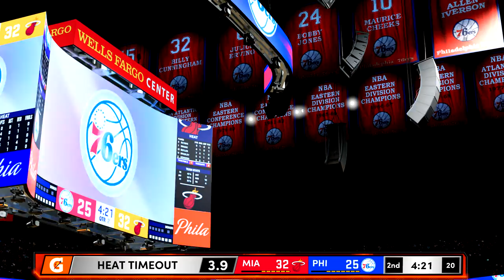NBA 2K21 PS5 - Heat vs 76ers Playoffs First Round Game 1 (1080p 60FPS)